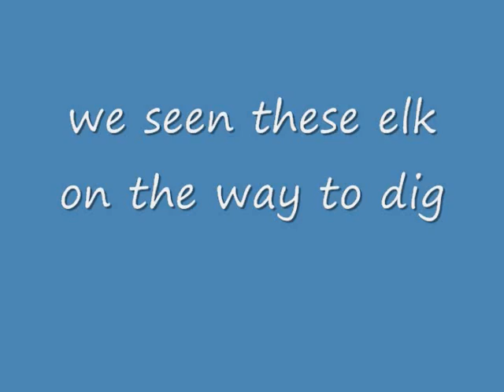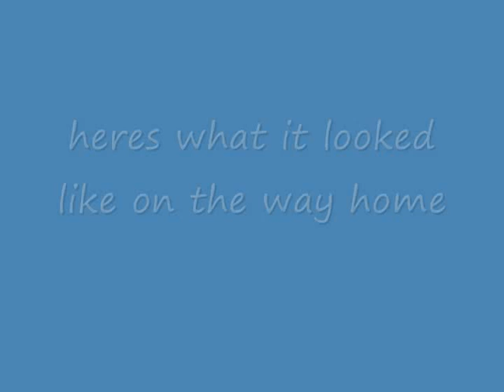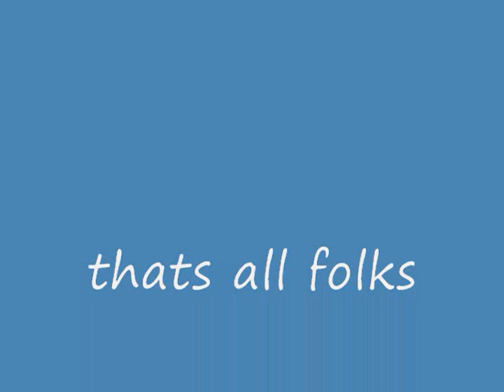mar 22 2010 dig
Found a couple gonna go back 2morrow